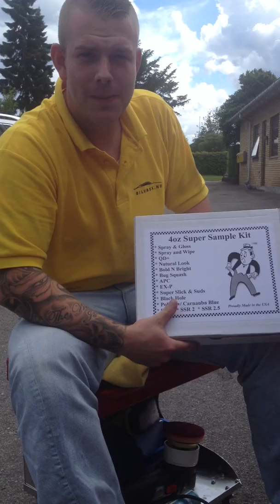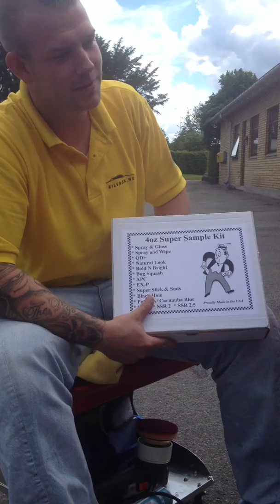En lille konkurrence - afsluttes FREDAG 20. Juli 2012. klokken 17:00